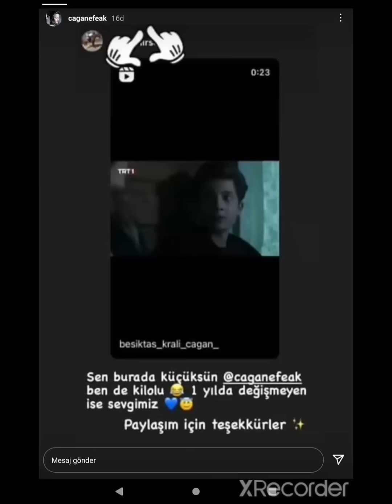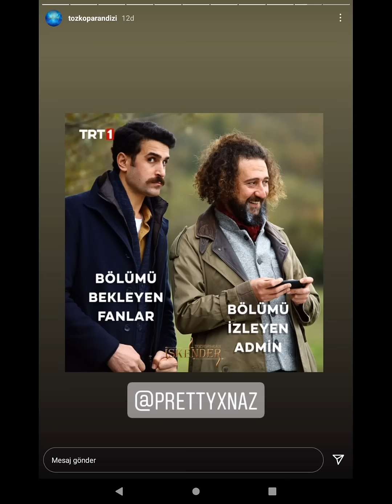Setten yeni paylaşımlar @yagizkilinc224@TuananazTiryaki @caganefeak2007@denizerayvaz 🎬😎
Yağız Kılınç'ın yeni paylaşımı, Çağan Efe Ak'ın yeni paylaşımı, Tuana Naz Tiryaki'nin yeni paylaşımı, Tozkoparan dizinin yapımcısı elif sude'nin yeni paylaşımı,setten yeni kamera arkası görüntüleri